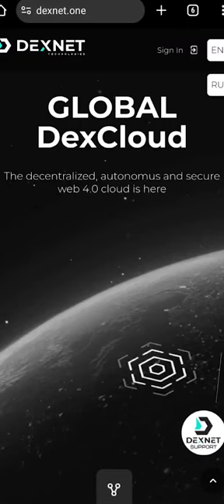DexNoda Распаковка. ЭТО ВИДЕО МОЖНО СМОТРЕТЬ БЕСКОНЕЧНО!